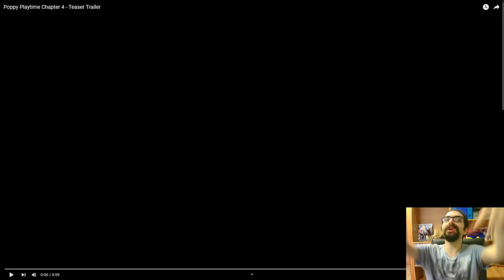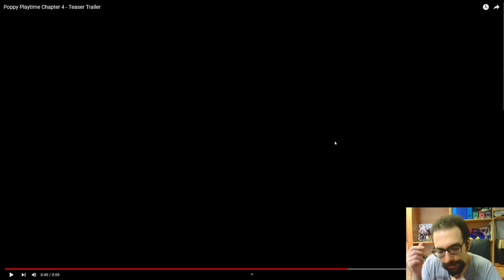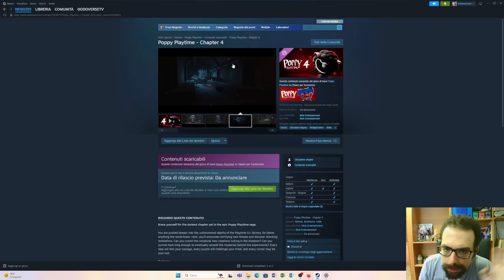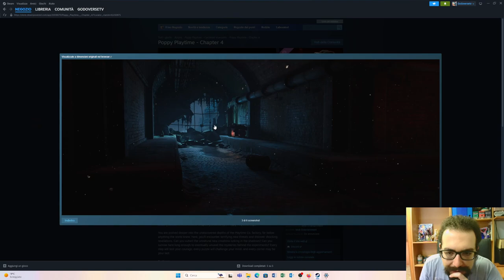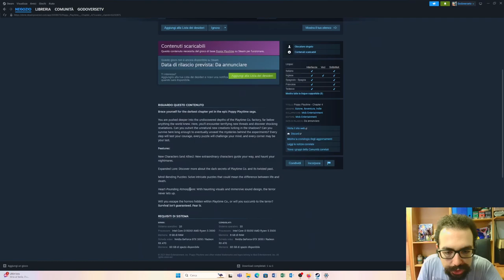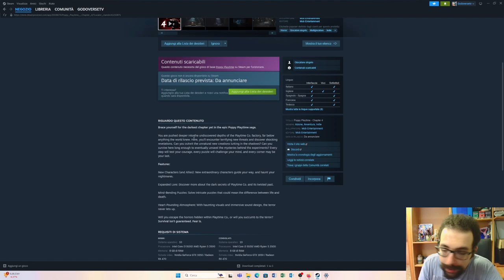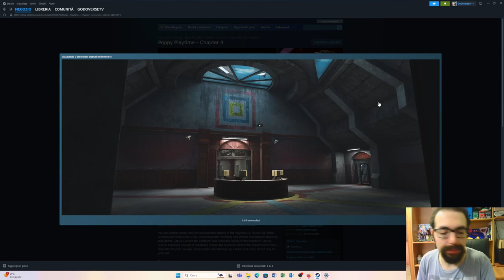REACTION Poppy Playtime: CHAPTER 4° TEASER!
Buon Godo day a tutti voi, oggi vedremo il primo teaser del nuovo capitolo di Poppy Playtime, che promette essere veramente spaventoso!

0:00 : Introduzione
2:30 : Reaction Teaser
4:16 : Commento Teaser
6:50 : Analisi Teaser
11:20 : Analisi Immagini Steam
15:00 : Lettura Descrizione
17:00 : Finale & Saluti